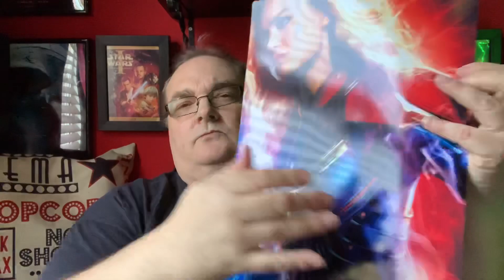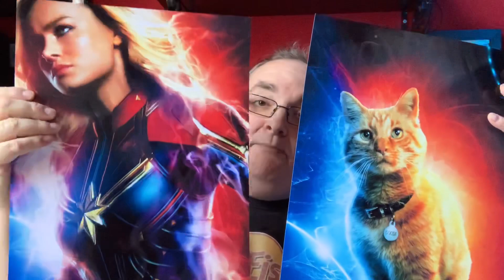Mail Delivery Unboxing from Marvel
Hey folks, I have some more mail delivery unboxing for you today. This mail is simply Marvellous!

Big Pauly